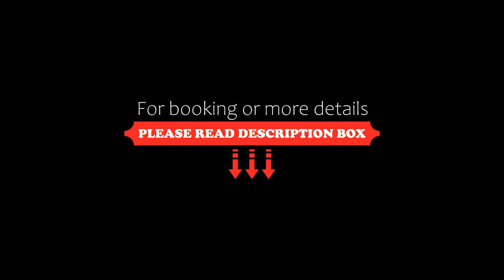Sunny apartment in a complex with a POOL and GYM, Sunny Beach, Bulgaria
About Property:
You're eligible for a Genius discount at Sunny apartment in a complex with a POOL and GYM! To save at this property, all you have to do is sign in.
Set in Sunny Beach, just 700 m from Sunny Beach, Sunny apartment in a complex with a POOL and GYM offers accommodation with a garden, a terrace, a bar and free WiFi. This apartment also features a private pool.
The air-conditioned apartment consists of 1 bedroom, a living room, a fully equipped kitchen with a fridge and a coffee machine, and 1 bath...
Property Type: Hotel
Address: Royal Sun Sunny Beach, 8240 Sunny Beach, Bulgaria
Searching For
1. Sunny apartment in a complex with a POOL and GYM - Sunny Beach - Bulgaria
2. Sunny apartment in a complex with a POOL and GYM - Sunny Beach - Bulgaria Address
3. Sunny apartment in a complex with a POOL and GYM - Sunny Beach - Bulgaria Rooms
4. Sunny apartment in a complex with a POOL and GYM - Sunny Beach - Bulgaria Amenities
5. Sunny apartment in a complex with a POOL and GYM - Sunny Beach - Bulgaria Offers and Deals
Audio Credit:
Track Title: Reasons To Hope
Artist: Reed Mathis